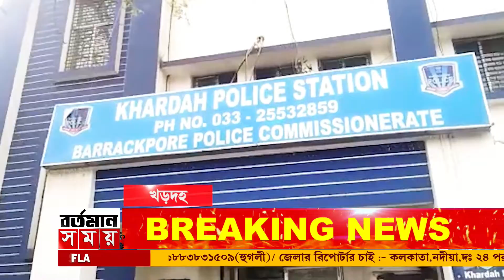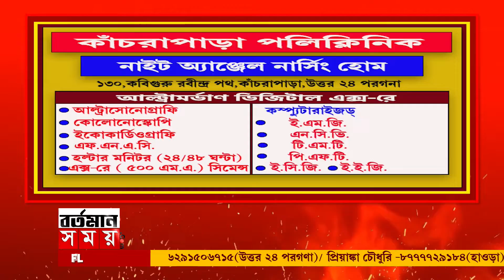khardah murder:খরদায় নিখোঁজ যুবক, গ্রেফতার দুই বন্ধুkhardah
khardah murder:খরদায় নিখোঁজ যুবক, গ্রেফতার দুই বন্ধু